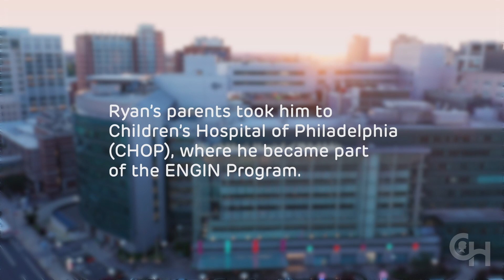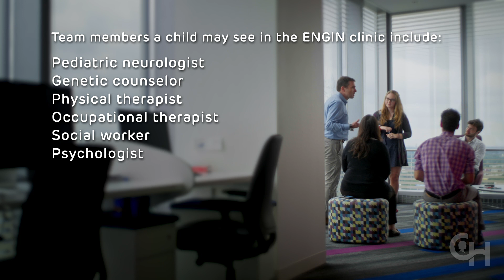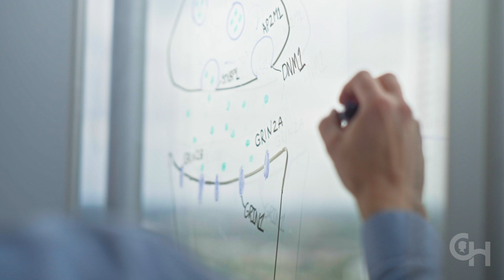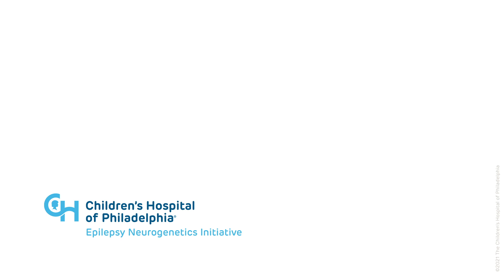Epilepsy Neurogenetics Initiative: Advancing Care Through Genetic Testing for Epilepsy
Children’s Hospital of Philadelphia’s Epilepsy Neurogenetics Initiative offers an expert team and access to genetic testing for epilepsy.

In this video:
1:15 What is epilepsy?
1:50 What is the Epilepsy Neurogenetics Initiative (ENGIN)?
2:20 Benefits of genetic testing
3:45 Treatment options available at CHOP
4:20 Advantages of enrolling in studies
4:33 Importance of early diagnosis and treatment
5:20 ENGIN’s interdisciplinary team
5:50 Continuous EEG monitoring unit
7:00 Supporting families throughout their care journey
7:30 ENGIN’s ongoing research
8:00 Genetic testing: Lifesaving for Ryan

In this video, Jennifer and Derek discuss their son Ryan’s experience with seizures and the diagnostic odyssey that led them to the Epilepsy Neurogenetics Initiative at Children’s Hospital of Philadelphia (CHOP) for help.

Epilepsy is a common brain disease defined by the presence of seizures. For many children, the cause of epilepsy is genetic. Until recently, little has been known about the genes that cause the condition, so treatment has been imprecise and not targeted toward the underlying cause. Many families spend years searching for answers to alleviate their child’s suffering.

At Children’s Hospital of Philadelphia, we are dedicated to improving care for children with epilepsy. Thanks to recent rapid advances in our understanding of the role genetic variants play in epilepsy and the development of genetic testing technologies, we can now identify the genes causing a child’s epilepsy, which can put an end to a family’s search for answers.

Establishing a genetic diagnosis can:
• Provide a family with answers as to why their child developed epilepsy, the disease prognosis and risk of recurrence in other family members
• Inform treatment and management
• Allow the family to connect with other families of children with the same diagnosis
• Enable research to better understand disease mechanisms and develop precision treatments
• Reduce or eliminate the need for additional invasive diagnostic testing

CHOP’s Epilepsy Neurogenetics Initiative (ENGIN) is a unique service that exists within one of the largest neurogenetics programs in the world. ENGIN integrates genetic testing into the diagnosis and management of each child with epilepsy.

In this video, CHOP epilepsy experts Ethan Goldberg, MD, Ingo Helbig, MD, and Shavonne Massey, MD, explain the importance of genetic testing and what sets ENGIN apart. Through interviews with Jennifer, Derek and Ryan, as well as anecdotes from a handful of other families, the video shows the wide range of genetic diagnoses that exist for epilepsy, the different types of care journeys families have experienced, and how ENGIN’s team can help.

Families come to ENGIN from all over the country and the world due to our unparalleled access to genetic tests and our efforts to translate innovative discoveries into effective, precision treatments. Any child with epilepsy may be eligible for referral to our program.

Based on the results of our comprehensive evaluation, our clinical and research teams — which includes neurogeneticists, genetic counselors, pediatric epilepsy experts, neurosurgeons and therapists — work with referring physicians and families to create an individualized treatment plan. We offer access to the comprehensive care necessary to manage the full range of issues associated with epilepsy, from medication and dietary treatment to epilepsy surgery. All patients are offered the opportunity to enroll in our research studies, which help us learn more about the child’s condition and refine their treatment and will help us develop precision treatments that benefit children around the world.